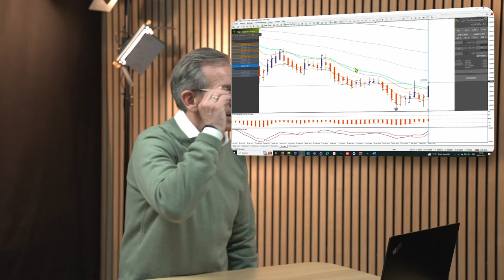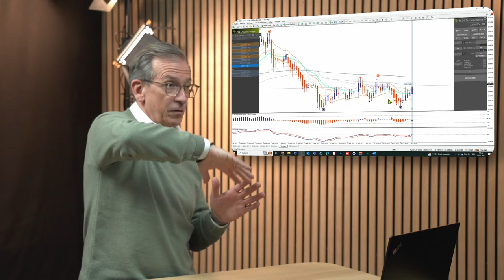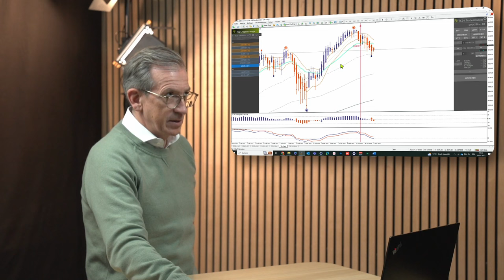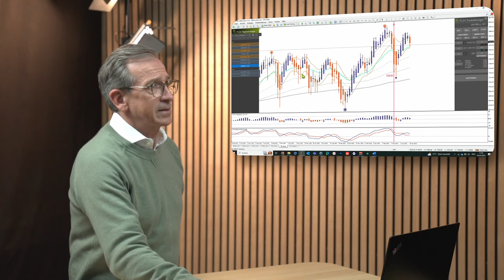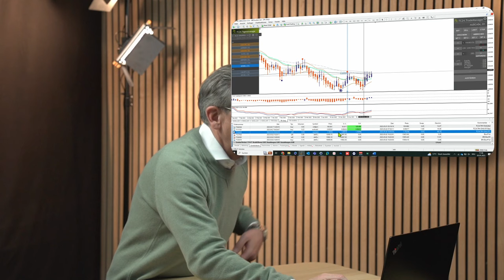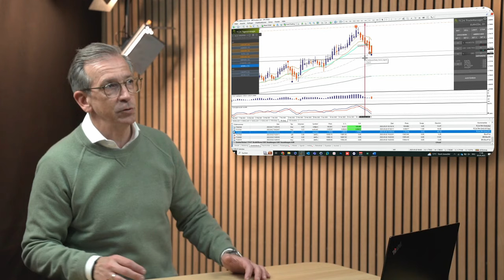Börsen Rückblick - EZB-Sitzung und FED Auswirkungen auf unsere Trades und Signale - Carlos Martins.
In diesem Wochenrückblick siehst du unsere Trades der Tagesstrategie vom TradersClub24. Bekomme einen Eindruck, wenn Carlos über die Trades der Woche spricht und welche Einflüsse das Weltgeschehen auf diese hatte.